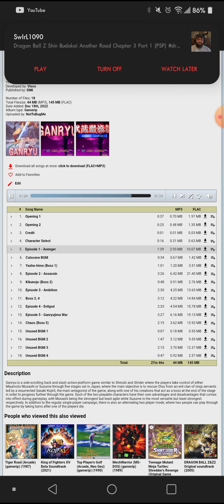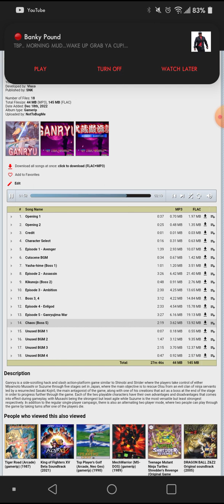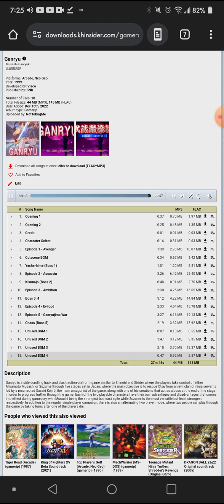Ganryu Full Soundtrack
Ganryu was released in 1999.